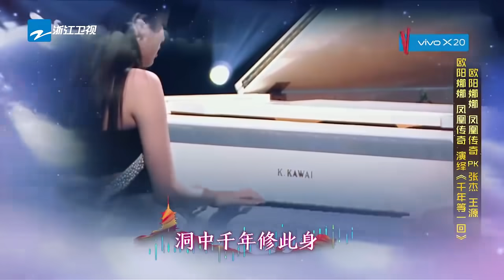别样的《千年等一回》 欧阳娜娜和凤凰传奇联手再现经典传奇！《王牌对王牌3》第8期 花絮 20180316 [浙江卫视官方HD]